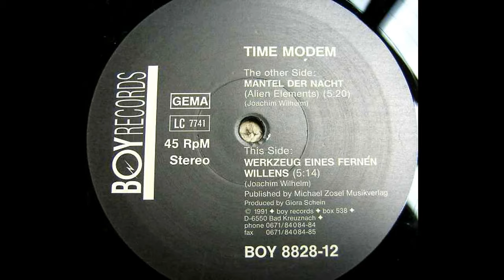Time Modem - Mantel der Nacht (Alien Elements) (1991)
▪️ Genre: Electronic
▪️ Style: Techno
▪️ Clubs: ATTICA (Madrid)